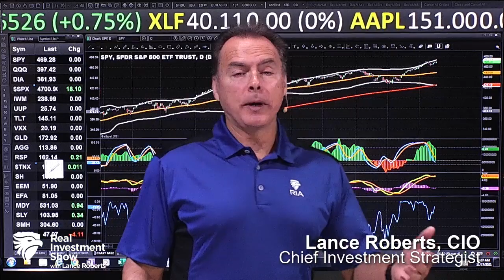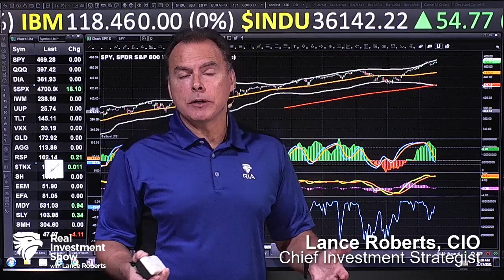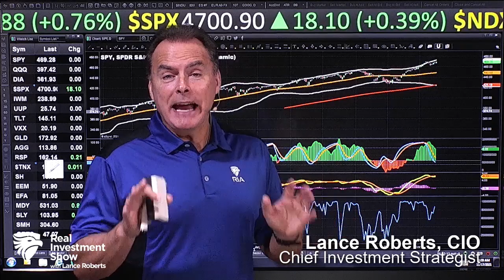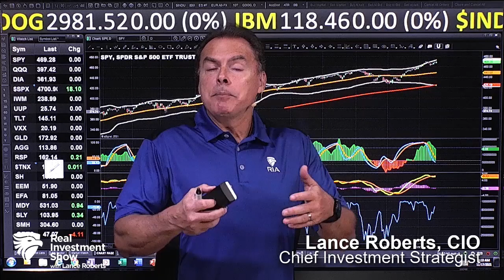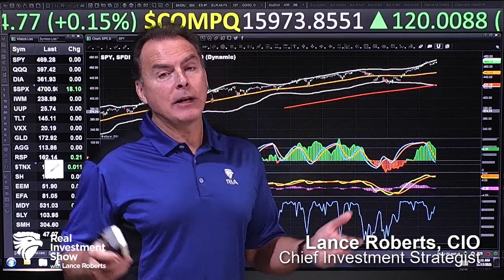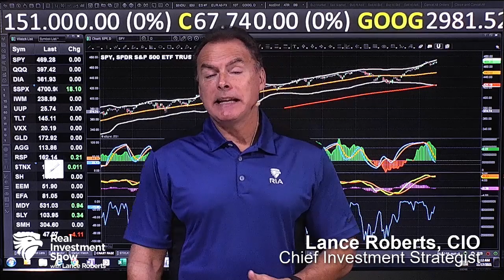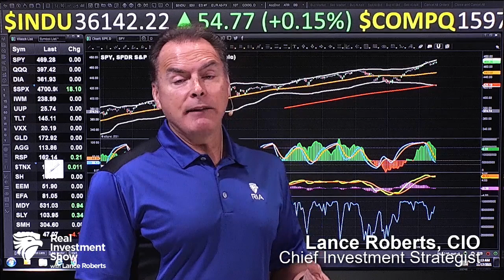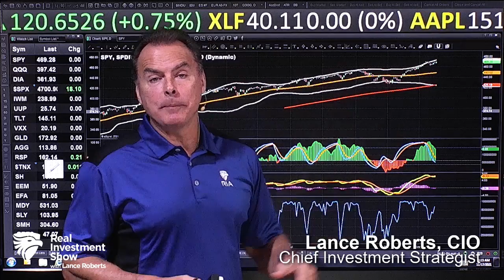Build Back Better Bust: Why the spending package ISN'T paid for, as promised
Markets are quietly going sideways ahead of Thanksgiving; we're looking for the potential for a Santa Claus Rally; Janet Yellen is wrong; Build Back Better Plan is not paid for; reinstatement of SALT deduction; Questions & Answers from Candid Coffee; Outlook for Taxes in 2022; where to best invest?
0:00 - Market Commentary: All is Quiet before Thanksgiving, but then...
8:14 - Tax Changes coming for 2022: The Truth About the SALT Deduction
17:39 - Where are the best places to invest in 2022?
28:22 - Asset Allocation in an Under-Performing Market

Hosted by RIA Advisors Chief Investment Strategist Lance Roberts, CIO, w Senior Advisor Danny Ratliff, CFP